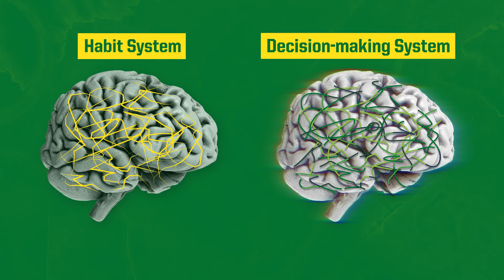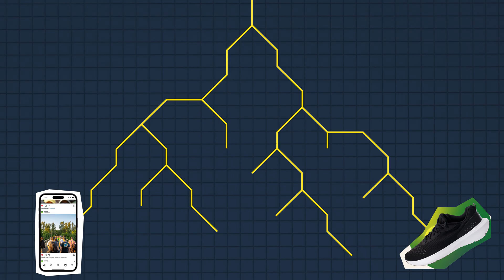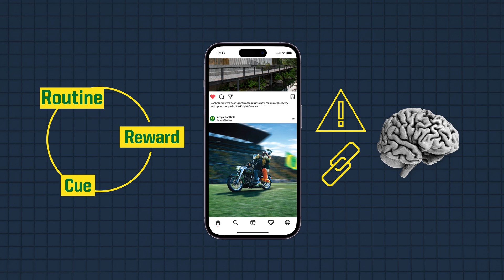What Happens in Your Brain When You Try to Change a Habit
When we try to change a habit or pursue a new goal, it can feel like we’re battling ourselves. But what’s really happening inside the brain during those moments of struggle?

Neuroscientist and University of Oregon professor Elliot Berkman explains how self-control works at the neural level and why that makes change feel so hard. By working with the brain instead of against it, lasting change becomes more within reach.